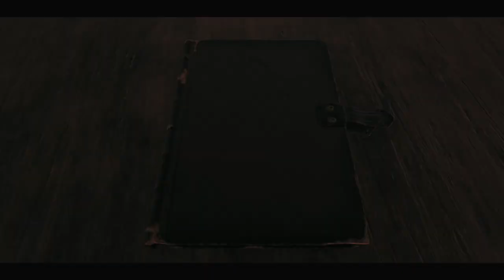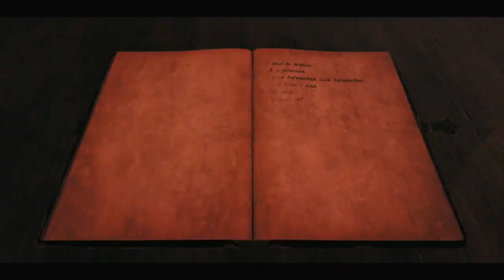REMNANT 2: THE AWAKENED KING | PS5 WALKTHROUGH | PART 3 | SUNKEN HAUNT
Sunken Haunt
Ethereal Manor